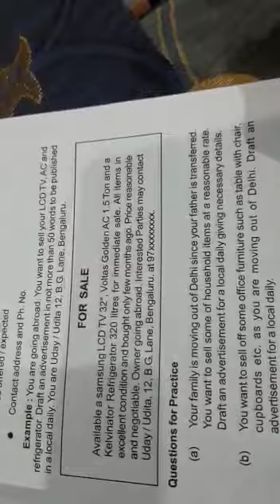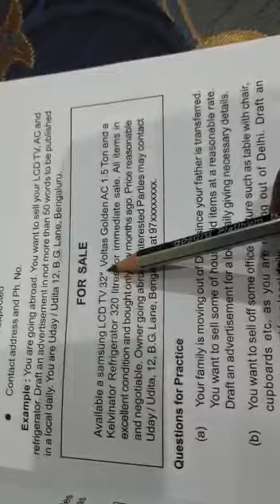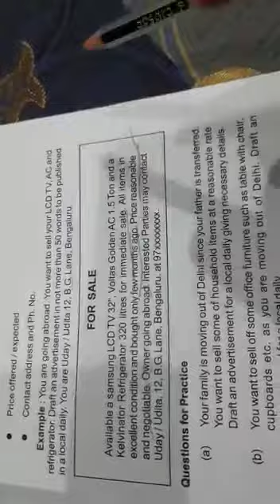10 March 2021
Video from Brij Swami